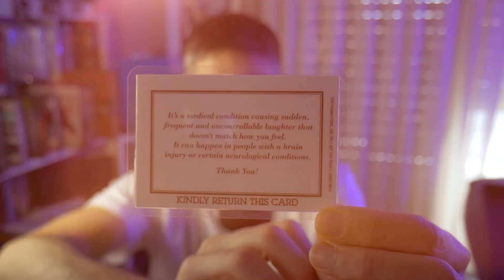💸¡Más PELÍCULAS!💸 Unboxing de películas de MARZO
Vamos con las últimas compritas del mes de Marzo, que no han sido una cantidad bestial, pero que son calidad... Especial mención a las dos que enseño al final, que son de mis películas favoritas desde pequeño.

Miembros del canal:
Daniel Stiven
Francisco Javier